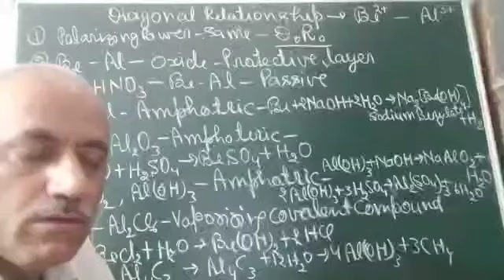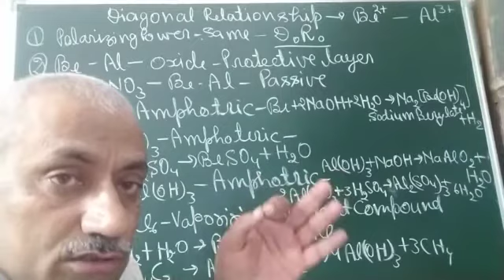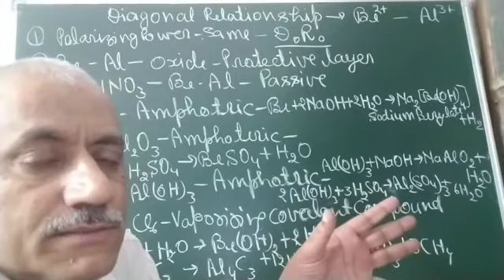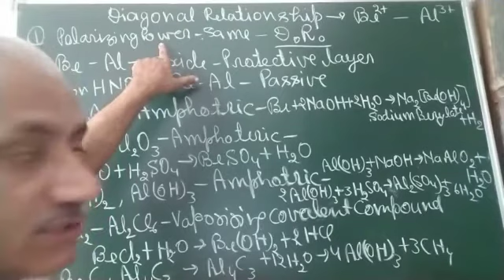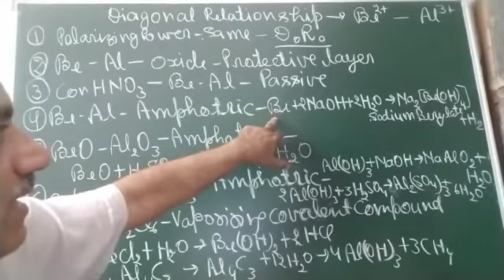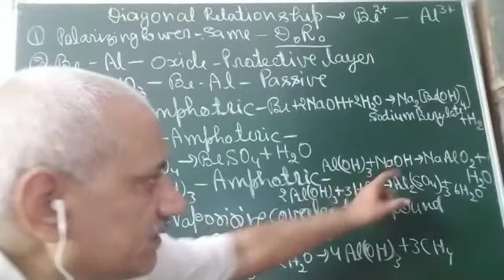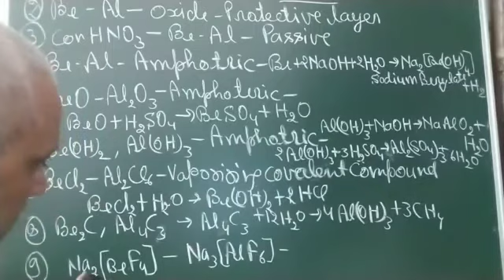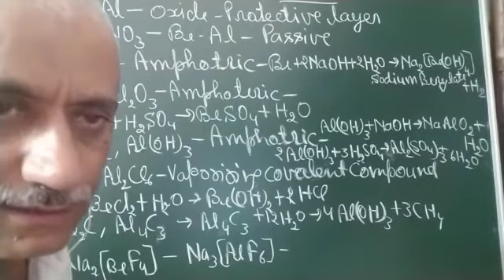S-BLOCK ELEMENTS-, Class- 11,Diagonal relationship--Be--Al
DIAGINAL RELATIONSHIP--Be--Al,